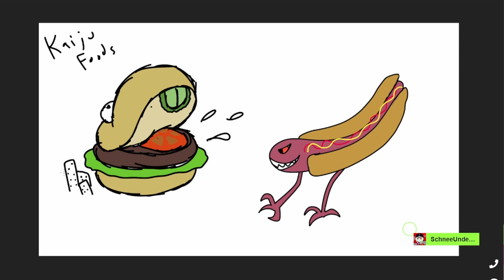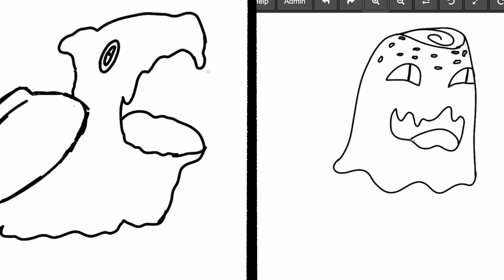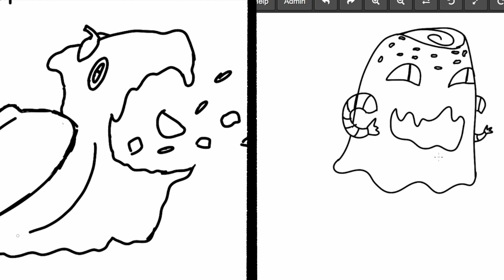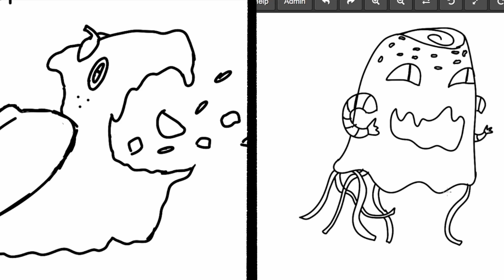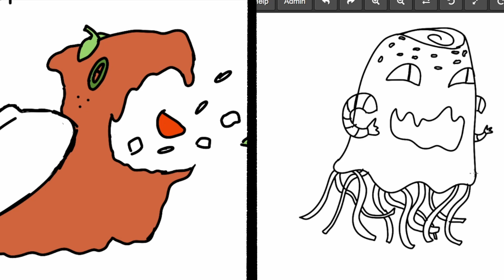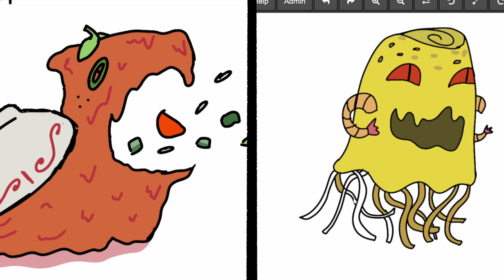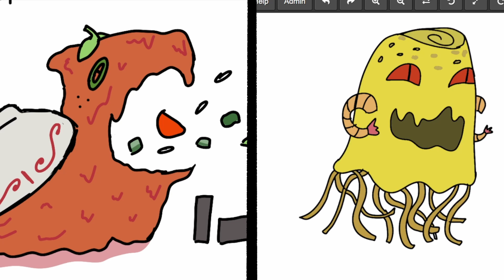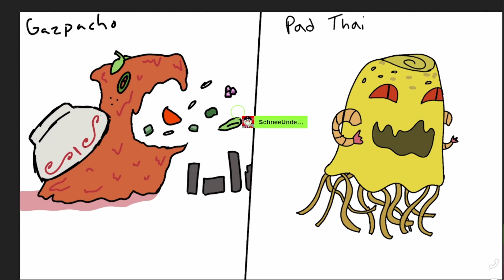De N E Doodles: Kaiju Foods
De and E create some food kaijus